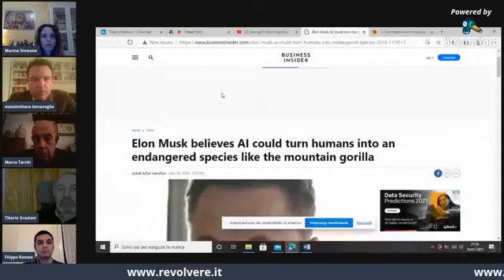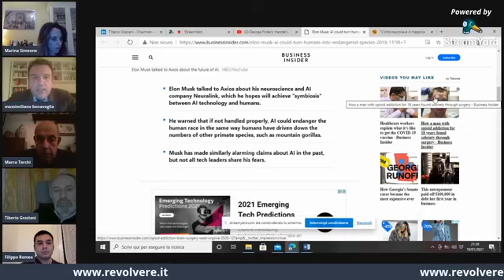Eclissi della democrazia liberale?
Eclissi della democrazia liberale? Le censure dei social, l'invasione del parlamento americano, le ribellioni contro la casta, l'indifferenza verso la sovranità popolare sono segnali di cambiamento di un sistema che vacilla? Ne parleremo con Marco Tarchi, Tiberio Graziani, Massimiliano Bonavoglia e Filippo Romeo.